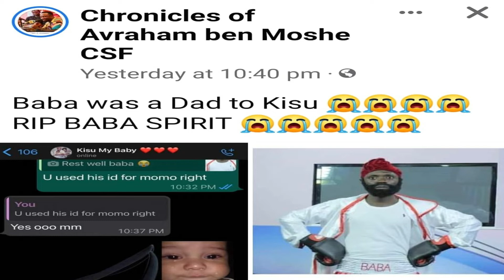WHY DID AVRAHAM TAKE BABA SPIRIT TO JUJU MAN ? BAB SPIRIT CONFESS